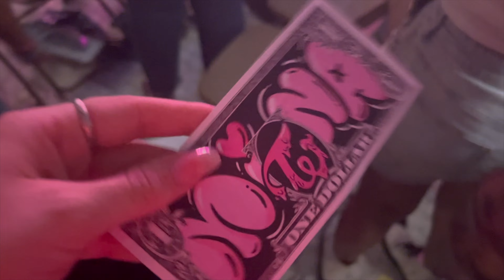MID-YEAR BOOK TAG & TWICE CONCERT VLOG 🎂🎀♡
Hello everyonnneeeee! I hope you enjoy this video. See you soon byyyeeeee. ❤️‍🔥

Also let's be friends on Goodreads! 🧚🏻‍♀️🍓